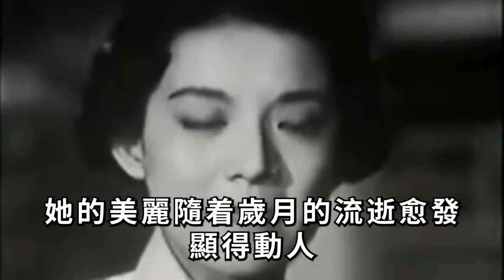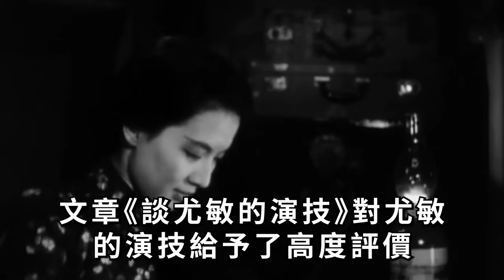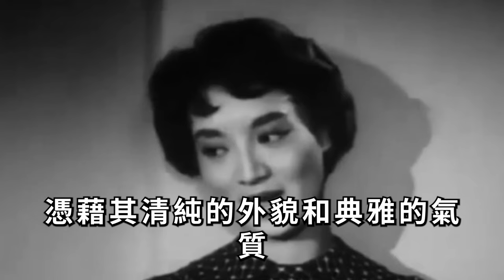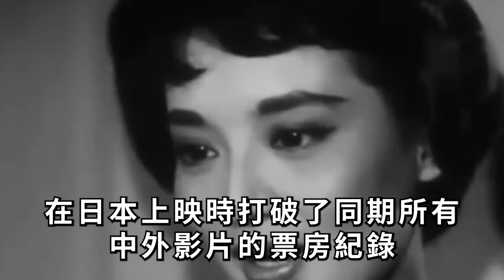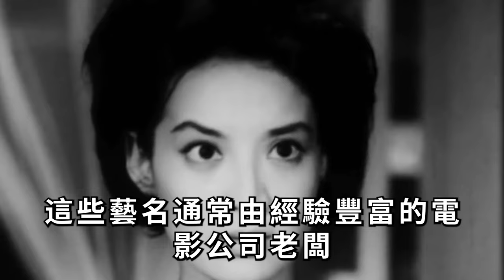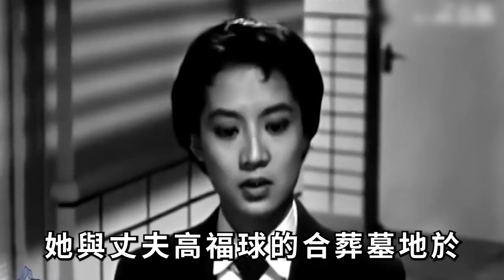尤敏與丈夫雙雙慘死家中！神秘丈夫真實身份曝光太驚人，去世28年被挫骨揚灰終真相